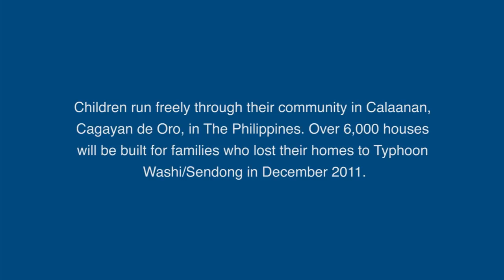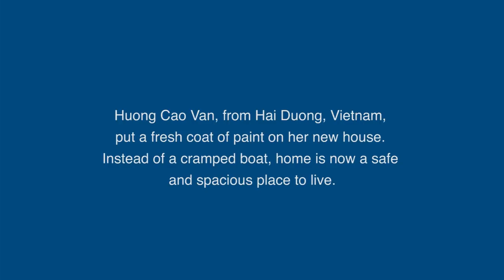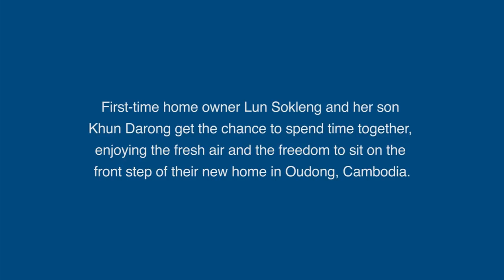Why We Build...in Asia Pacific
A 3-min video offering snapshots of volunteers and home owner families lending their hands and hearts to join Habitat for Humanity in the shared vision of a world where everyone has a decent place to live. Why We Build is a celebration of the impact on the lives of people, families and communities that Habitat supporters have touched in the Asia-Pacific region